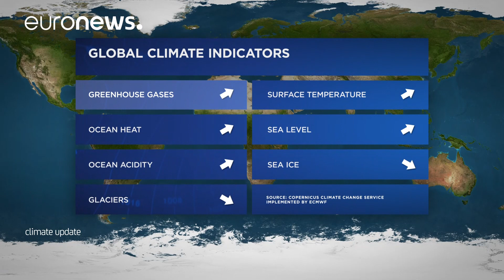Climate update by Copernicus - November 2018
Temperatures in November above average